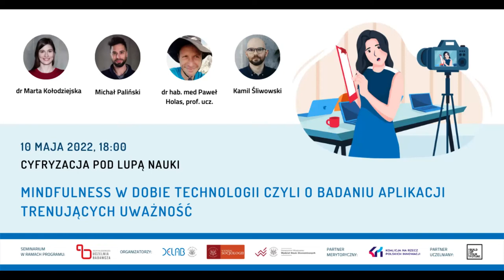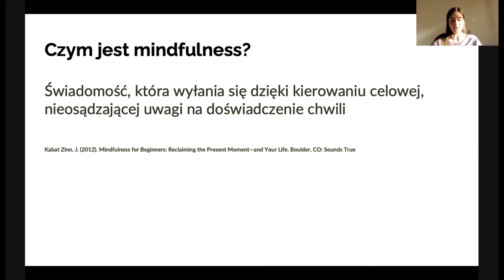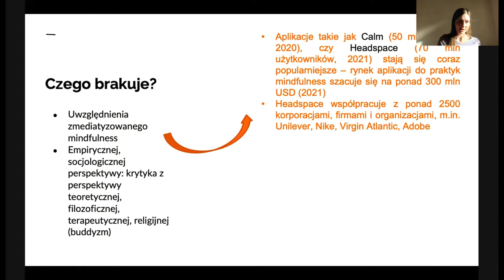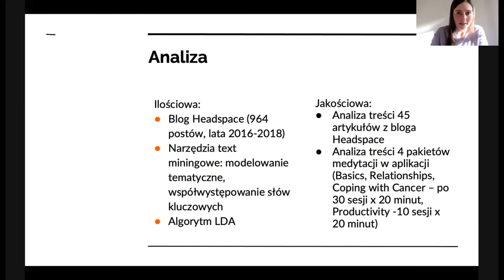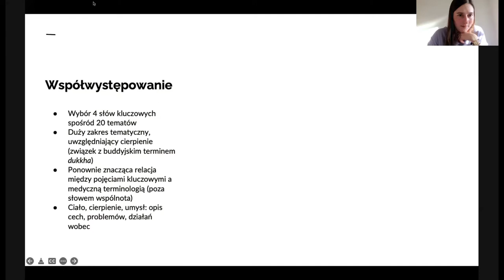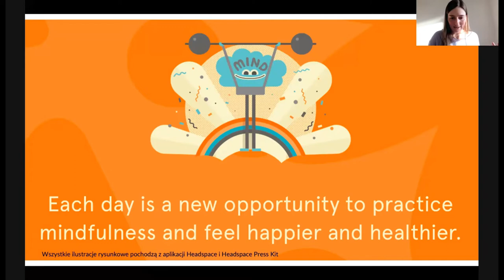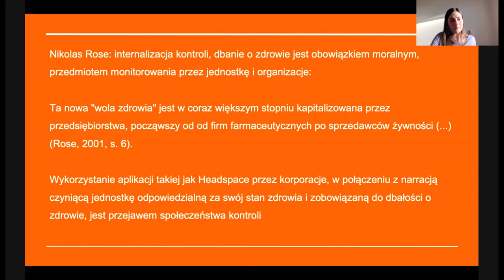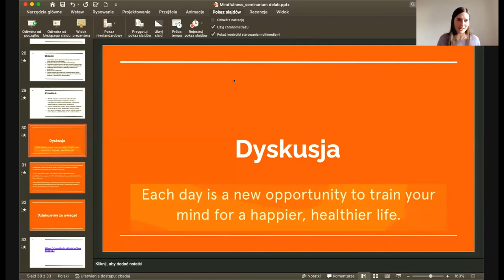Seminarium DELab UW: Mindfulness w dobie technologii czyli o badaniu aplikacji trenujących uważność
Łącząc narzędzia ilościowe i jakościowe, nasi analitycy - dr Marta Kołodziejska (Wydział Socjologii Uniwersytet Warszawski) i Michał Paliński (Wydział Nauk Ekonomicznych, Uniwersytet Warszawski) - zbadali jak w narracjach aplikacji Headspace rozumiane są cele i funkcje mindfulness oraz jakie znaczenia są nadawane praktyce uważności.

Badanie analizuje sposób, w jaki funkcje i cele praktyk medytacji mindfulness są konstruowane w narracjach aplikacji mobilnej Headspace.  Dr Marta Kołodziejska oraz Michał Paliński wykorzystali metody mieszane do zbadania bloga towarzyszącego aplikacji oraz narracji z medytacji w niej zawartych. W module ilościowym zastosowano półautomatyczną, wspomaganą komputerowo analizę tekstu 964 postów na blogu Headspace, obejmującą modelowanie tematów i analizę współwystępowania słów kluczowych. Dzięki temu badacze zidentyfikowali dominujące tematy oraz związki kluczowych terminów, które stanowiły podstawę do pogłębionej jakościowej analizy tekstowej nagrań czterech pakietów medytacyjnych Headspace oraz 45 postów na blogu napisanych w latach 2014–2018.

Badanie komentowali zaproszeni eksperci:
- dr hab. med Paweł Holas, prof. UW, kierownik Zakładu Neuropsychologii Klinicznej i Psychoterapii na Wydział Psychologii UW, kierownik Pracowni e-MPAT na UW,
- Kamil Śliwowski, trener kompetencji cyfrowych, Panoptykon, Fundacja Szkoła z Klasą.

Moderacja: Weronika Przecherska-Marchwińska (DELab UW, Wydział Socjologii UW).

Partnerami seminariów DELab UW są Fundacja Koalicja na Rzecz Polskich Innowacji oraz Build Up Your Future Conference - Samorząd Studentów Wydziału Nauk Ekonomicznych UW.